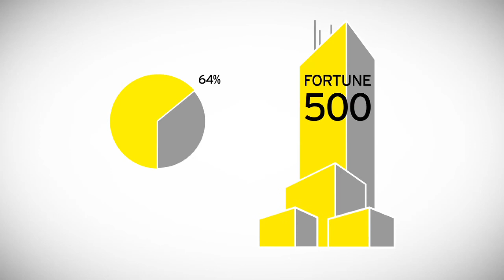Ernst&Young-Animation: Global Compliance Reporting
Awardwinning Animation as a supplement to Ernst&Youngs Tmag.